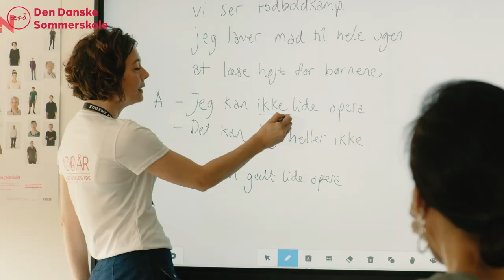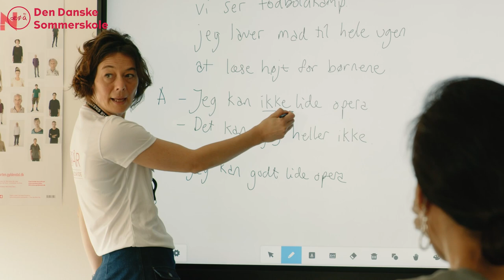Den Danske Sommerskole - Trailer 2022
Den Danske Sommerskole har siden 1981 været et mødested for globale danske børn og unge i alderen 10-17 år.

På Den Danske Sommerskole vil du komme på et tre ugers ophold med danskundervisning, dansk kultur, sport og hygge sammen med jævnaldrende udlandsdanskere.

Opholdet er en enestående mulighed for at styrke kendskabet til Danmark og det danske sprog, samt danne et netværk med andre danske børn, som står i samme situation.

Der vil være en legende tilgang til undervisningen, fokus på elevernes globale kompetencer, og indsigt og viden til at kunne indgå i det danske uddannelsessystem.

Som medlem af Danes Worldwide vil du få rabat på tilmeldingen til Den Danske Sommerskole.